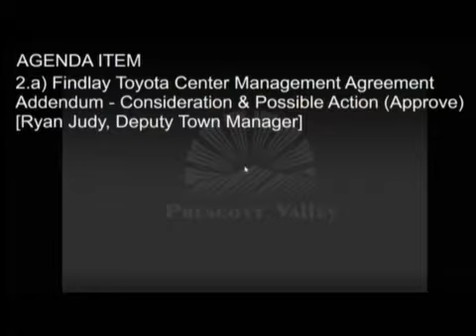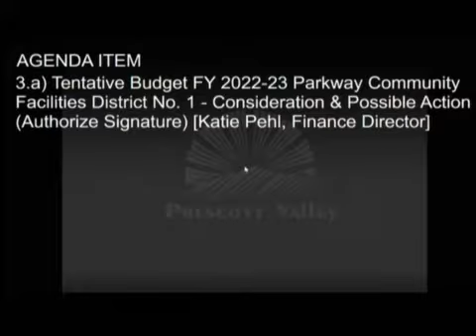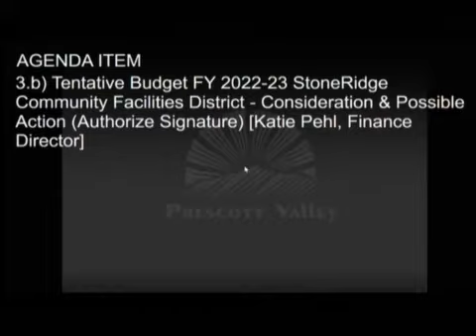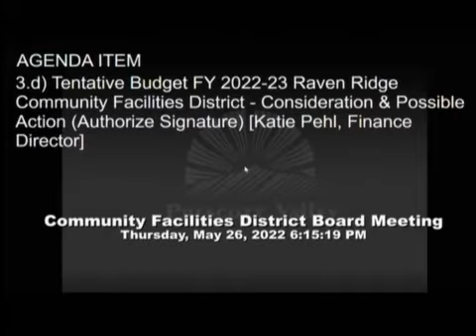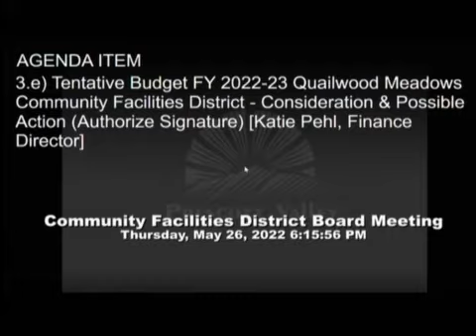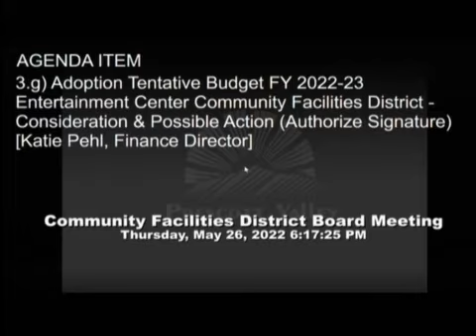Community Facilities District Board - 05/26/2022